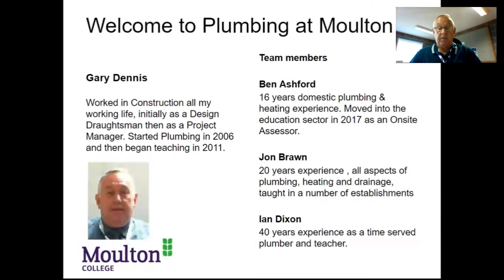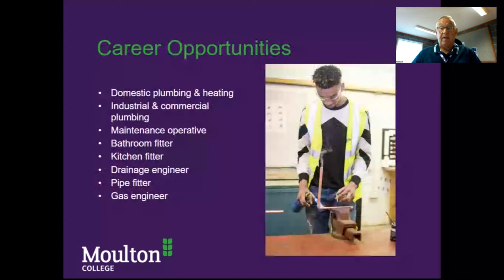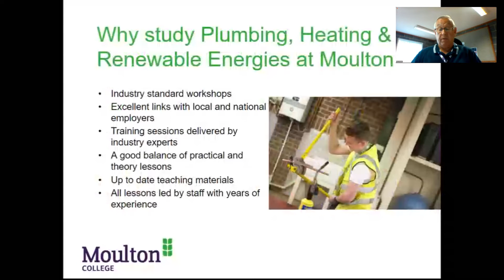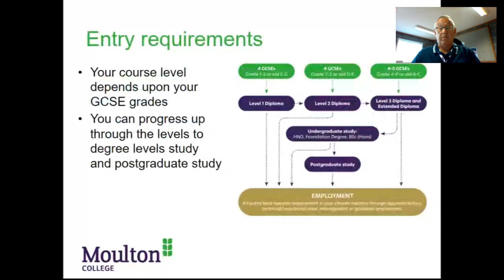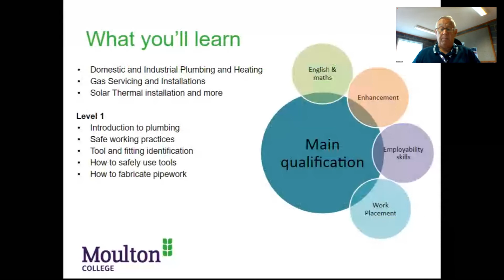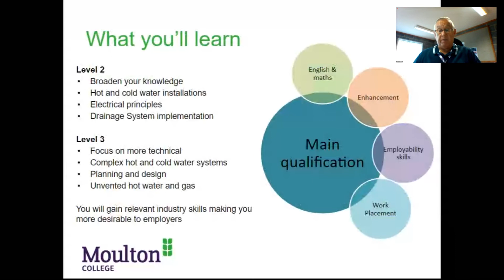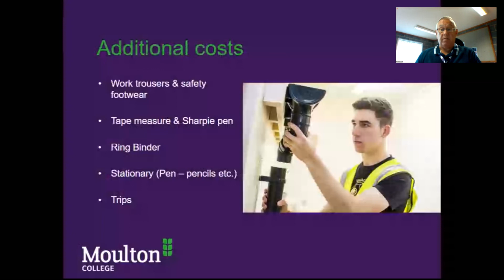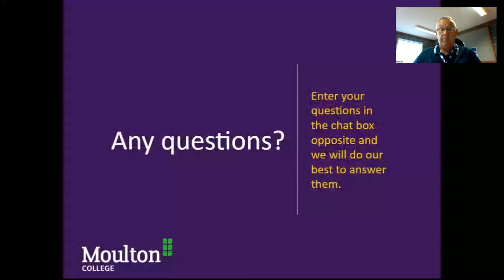Your essential guide to studying Plumbing, Heating & Renewable Technologies at Moulton College.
Tutor Gary Dennis talks you through everything you need to know about studying Plumbing, Heating & Renewable Technologies at Moulton College. Gary takes you through the different course levels and some of the careers that you could progress into after your studies. After you've watched the presentation take a look at the virtual tours on our website and see for yourself what an amazing environment you could be calling your own classroom! If you have any questions please either use the Live Chat function on our website or give us a call on 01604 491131.